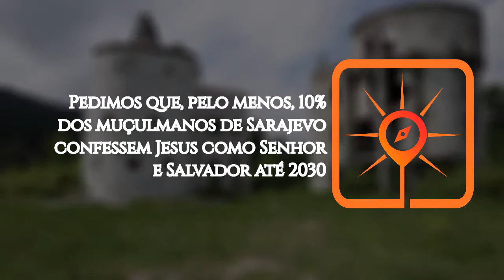Rota do Sol 43 | SARAJEVO, Bósnia e Herzegovina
► Sarajevo é a capital da Bósnia e Herzegovina e da Federação da Bósnia e Herzegovina. A maior cidade e centro político, financeiro, social e cultural do país é também um importante centro de educação e cultura na região dos Bálcãs, no leste europeu. Atualmente, a população totaliza mais de meio milhão de pessoas.

De 1992 a 1996, a cidade foi cercada pelos nacionalistas sérvios com o intuito de promover um genocídio para eliminar do país os muçulmanos e os croatas. O Cerco de Sarajevo foi o maior já feito a uma capital na história moderna, e o maior conflito na Europa pós-Segunda Guerra Mundial, causando grande destruição na cidade, milhares de mortes e a fuga de centenas de milhares de pessoas, que nunca mais retornaram.

ORE:

● Senhor Deus, nosso coração chora ao saber que Teu nome foi usado para justificar essa guerra genocida. Pai, traz quebrantamento e arrependimento ao povo sérvio e coloca Teu amor e perdão no coração daqueles que ainda estão machucados pela dor da guerra.

● Senhor, traz cura e perdão para as etnias da Bósnia. Todas elas têm mágoas e sofrimentos causados por outros grupos étnicos. Só o Senhor pode promover reconciliação e paz verdadeira.

● Clamamos que o Senhor Se revele poderosamente à cidade de Sarajevo e a toda a Bósnia.

● Clamamos que o Senhor envie obreiros para levar o Teu amor aos muçulmanos de Sarajevo.

● Pedimos que, pelo menos, 10% de todos os muçulmanos de Sarajevo confessem Jesus como Senhor e Salvador até 2030.